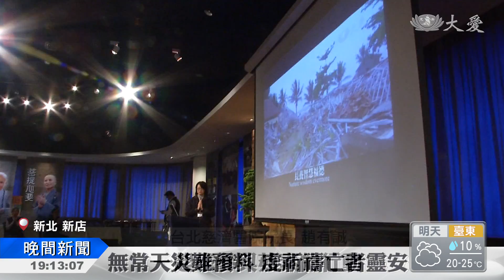印尼海嘯人傷我痛 志業體盼災難遠離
印尼火山噴發，引發海嘯，造成死傷慘重，數百棟建築物毀損，救難人員持續挺進災區。面對重大災情，全球各國紛紛送上關懷和援助。利用休息時間，從中午到下午，慈濟人文志業中心和慈濟醫院，不約而同，舉辦祈福活動，為印尼虔誠祝禱。